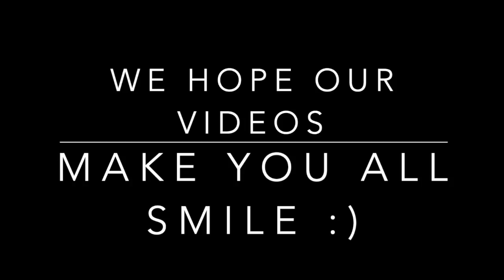HAZARA MOMS DURING IFTARI - RAMAZAN MUBARAK 2019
RAMAZAN MUBARAK TO YOU ALL! Inshallah we all have a blessed and peaceful one :)